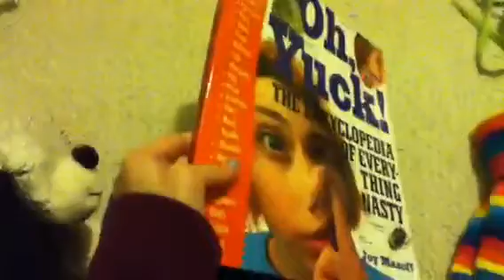What I got for valentines day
It's kinda early but oh we'll